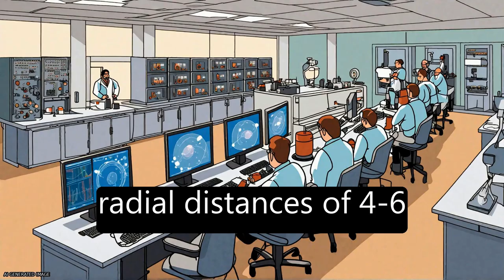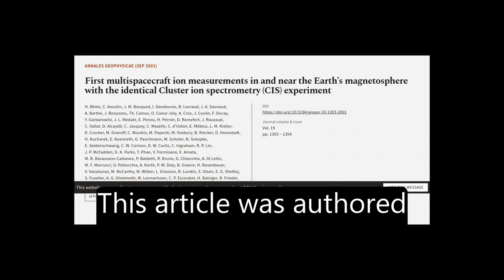First multispacecraft ion measurements in and near the Earth’s magnetosphere with the... | RTCL.TV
### Keywords ###

### Article Attribution ###
Title: First multispacecraft ion measurements in and near the Earth’s magnetosphere with the identical Cluster ion spectrometry (CIS) experiment
Authors: H. Rème, C. Aoustin, J. M. Bosqued, I. Dandouras, B. Lavraud, J. A. Sauvaud, A. Barthe, J. Bouyssou, Th. Camus, O. Coeur-Joly, A. Cros, J. Cuvilo, F. Ducay, Y. Garbarowitz, J. L. Medale, E. Penou, H. Perrier, D. Romefort, J. Rouzaud, C. Vallat, D. Alcaydé, C. Jacquey, C. Mazelle, C. d’Uston, E. Möbius, L. M. Kistler, K. Crocker, M. Granoff, C. Mouikis, M. Popecki, M. Vosbury, B. Klecker, D. Hovestadt, H. Kucharek, E. Kuenneth, G. Paschmann, M. Scholer, N. Sckopke, E. Seidenschwang, C. W. Carlson, D. W. Curtis, C. Ingraham, R. P. Lin, J. P. McFadden, G. K. Parks, T. Phan, V. Formisano, E. Amata, M. B. Bavassano-Cattaneo, P. Baldetti, R. Bruno, G. Chionchio, A. Di Lellis, M. F. Marcucci, G. Pallocchia, A. Korth, P. W. Daly, B. Graeve, H. Rosenbauer, V. Vasyliunas, M. McCarthy, M. Wilber, L. Eliasson, R. Lundin, S. Olsen, E. G. Shelley, S. Fuselier, A. G. Ghielmetti, W. Lennartsson, C. P. Escoubet, H. Balsiger, R. Friedel, J.-B. Cao, R. A. Kovrazhkin, I. Papamastorakis, R. Pellat, J. Scudder ,and B. Sonnerup

### Video Timestamps ###
0:00:00 - Summary
0:01:06 - Title
0:01:11 - Tail
0:01:16 - End